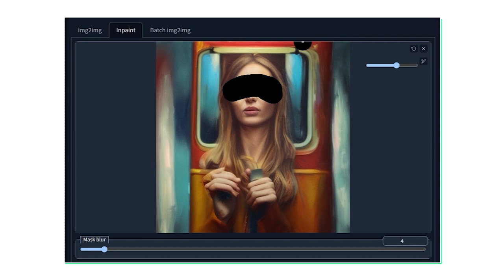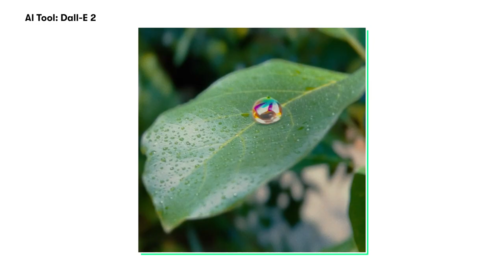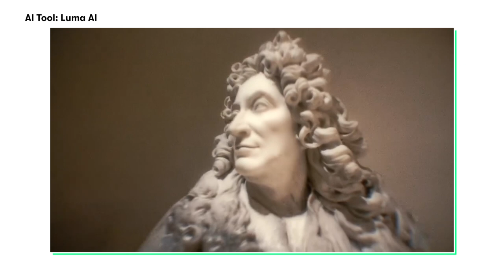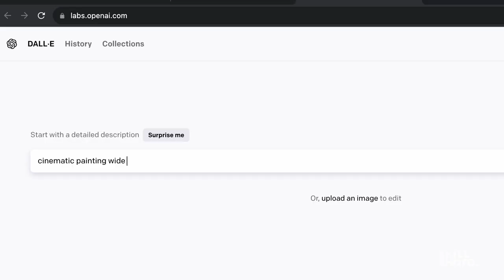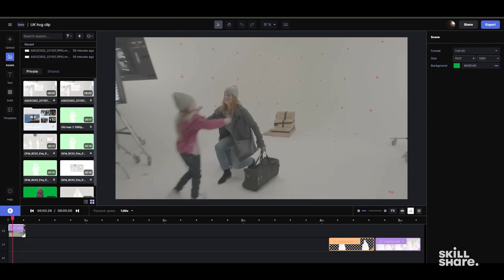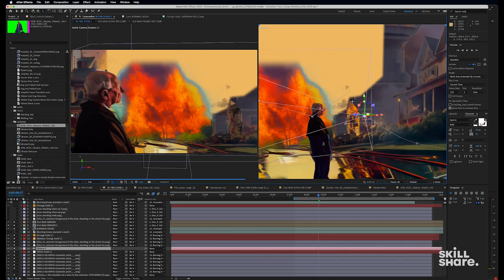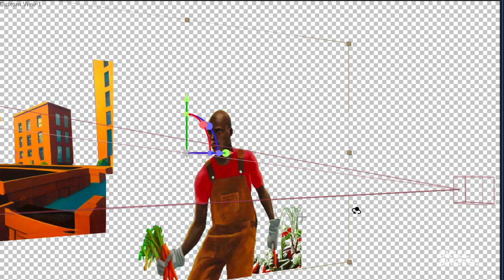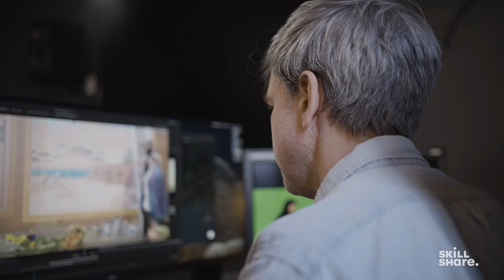How to Make an AI Movie: Edit, Generate, and Publish in 2024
Director Paul Trillo shows you how to make an AI movie in 2024. Discover the AI Tools and processes to create cinematic AI short films. Learn from a real-world case study.

Filmmaker Paul Trillo created a stunning AI movie with the assistance of artificial intelligence tools like DALL-E, Stable Diffusion, and Runway AI.

In the premiere episode of our Future of Work series, Paul walks viewers through his journey to make an AI movie, from that initial concept to his work with OpenAI, to his latest project – a global campaign for GoFundMe that would have taken months to concept, shoot, edit, and animate in any other circumstance.

Learn his step-by-step process, from a studio shoot to AI rotoscoping, stable diffusion, color correction, adding film grain, and finally shipping the final version.

Discover how professionals can leverage the shortcuts that platforms like OpenAI, Runway AI, Adobe Firefly, and Luma.AI provide to let their imaginations run wild.

Learn more about the art of movie making with Paul on Skillshare today

GENERATE MOVIES WITH AI QUICK JUMP MENU

00:00 Introduction to AI in Animation and Filmmaking
00:29 Meet AI Filmmaker Paul Trillo
00:57 Paul’s First AI Movie Experiment
01:58 Combatting AI Controversy
02:33 Introduction to Help Changes Everything Project (AI short film)
03:12 How to Make An AI Animated Film
06:09 The Future of AI in Animation

ABOUT PAUL TRILLO

Paul Trillo is a video, film and commercial director based in Brooklyn, NYC. From creating the first fully mobile bullet time camera rig with 50 Nokias to choreographing an aerial smoke show using drones, Paul’s constant pursuit to develop and play with new techniques has led to a strikingly fresh body of work. His varied interest in technology, AI, comedy, and visual design permeates throughout. Many of these experiments have been selected as Vimeo Staff Picks and have been featured in a variety of outlets from Creator's Project to Scientific American. Paul has been listed as one of D&AD’s Next Directors and has recently won “The One Show’s One To Watch” and “30 Under 30 Film Festival’s Director to Watch” awards.

ABOUT SKILLSHARE

Skillshare is an online learning community with thousands of classes for creative and curious people, on topics including illustration, design, photography, video, freelancing, and more.